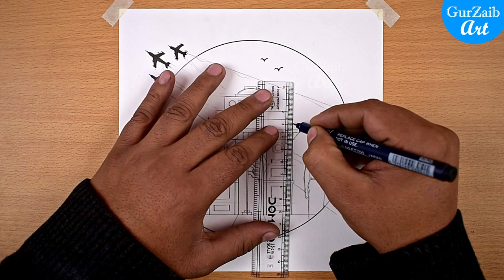26 January India Republic Day drawing / India Gate drawing easy steps / गणतंत्र दिवस पर सुंदर चित्र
26 January is a special day for India as we celebrate Gantantra diwas / Republic Day, the national holiday that commemorates the country's Constitution coming into effect. To honor this occasion, I have created a special drawing tutorial featuring patriotic themes and symbols that are meaningful to India and its people. I have drawn India gate and two soilders saluting the Indian flag.
In the background the birds are flying and fighter jet planes are paying a tribute to tricolor in the sky.
you can also aviod the cirlce if you want the drawing to be square.
In this drawing I used pencil colors but you can use any colours you like to draw with. So grab your art supplies and let's get drawing!
As I create this beautiful pieces of art, I hope that you will feel a sense of pride and connection to India and its traditions. Republic Day is a time for us to reflect on the values and ideals that make our country great, and to come together as a nation to celebrate the progress and achievements we have made.

republic day drawing 3d,
republic day drawing india gate,
republic day drawing easy and beautiful with pencil colour,